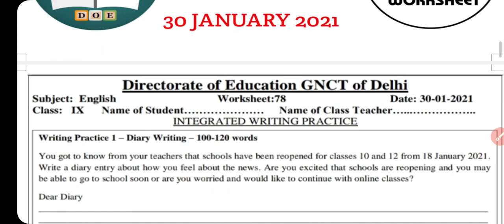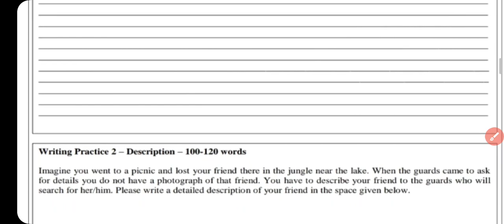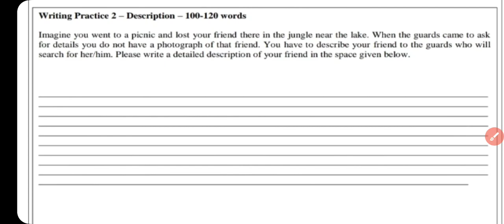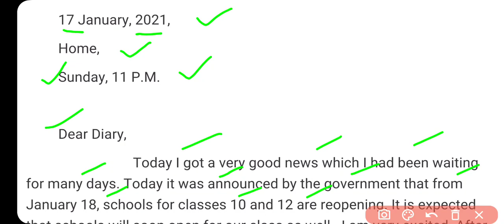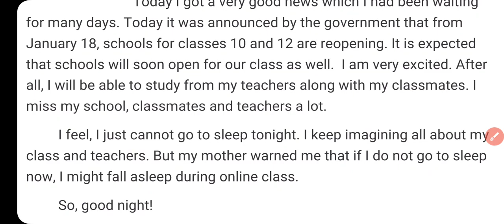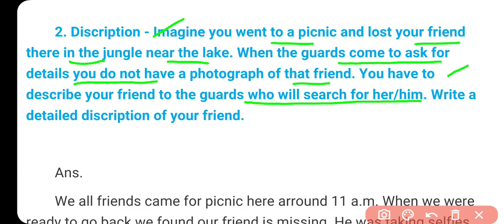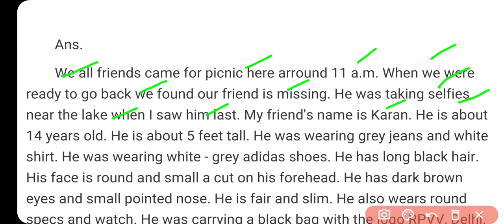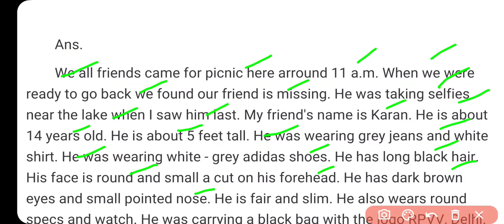Class 9 English Worksheet 78 English | Worksheet 78 Class 9 English 30 January DOE Worksheet 79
Class 9 English Worksheet 78 English | Worksheet 78 Class 9 English 30 January Delhi Govt School

Class 9th : सब्जेक्ट : English || Doe Worksheet 78 Solution || 30 January  2021 ||

30 January  English worksheet 78 class 9
30 January  Sst worksheet 78 class 9 in Hindi
30 January  Social Science Worksheet 78 in English

English worksheet
English doe worksheet
Doe worksheet 9th class
English class X worksheet 78 English,
Delhi govt School
9th class worksheet
30 January  Doe worksheet class 9
class 9 worksheet 78
Class 9th English worksheet Link
Class 9 English Worksheet Link
Pdf Worksheet
Pdf link of Worksheet
9th class All DoE worksheet Solution